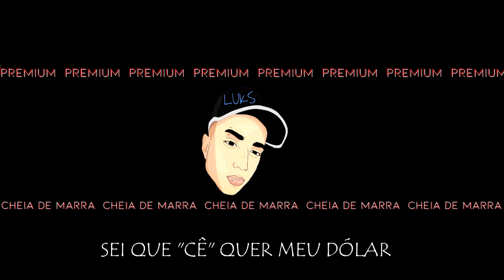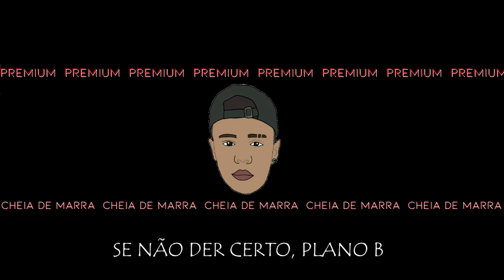Premium - Cheia De Marra [Prod. Chiocki]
Ficha técnica:

Título: Cheia de Marra
Artista: Premium
Composição: Leancon/Don Luk/Cas
Beat: Mask Beatz
Mixagem e Masterização: Chiocki
Edição: Mariana Matos

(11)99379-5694